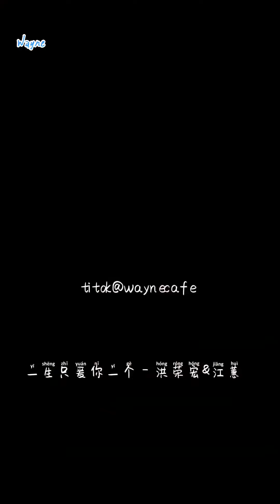一生只愛你一個 - 洪榮宏＆江蕙